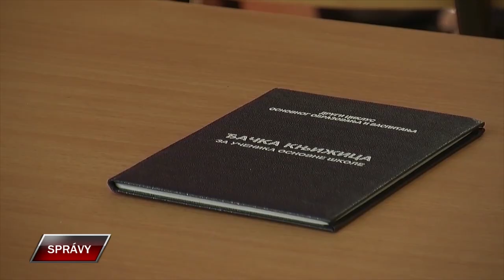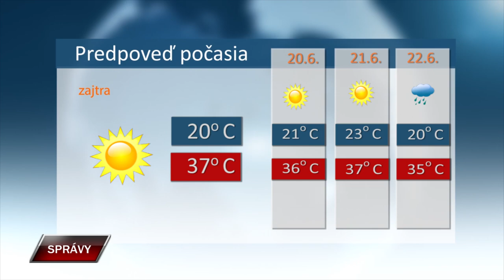Spravy 18 6 2024